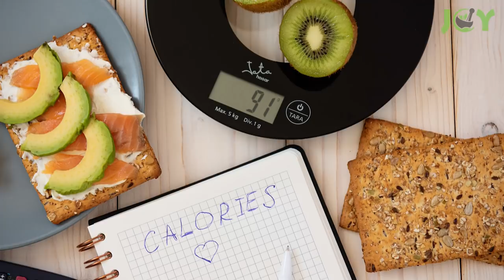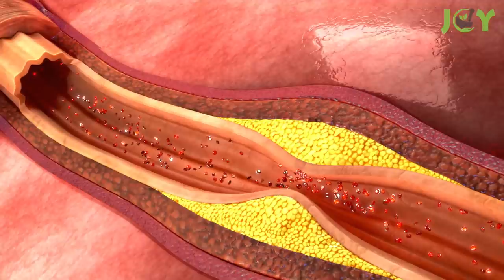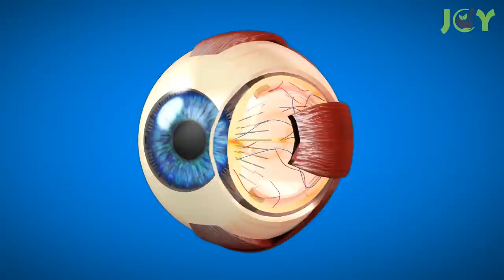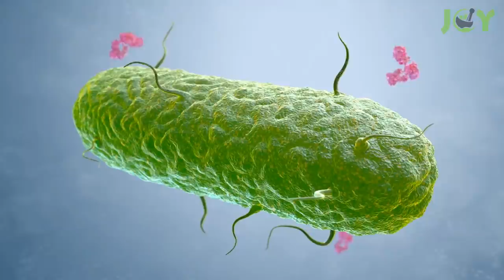10 Benefits of Drinking Garlic Water Daily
You surely heard about the benefits of garlic. But did you know about the health benefits of drinking garlic water daily? When you drink garlic water on an empty stomach first thing in the morning you get the most of garlic’s its antibacterial, antifungal, antiviral, and antiseptic properties.

In this video, we highlight all the amazing raw garlic benefits and show you how to make garlic water using a couple of different methods.

If you’re not a fan of garlic’s pungent taste, you can add some lemon and honey to your garlic drink to make it more palatable. So, give it a try! Drink garlic water each day and see what happens.